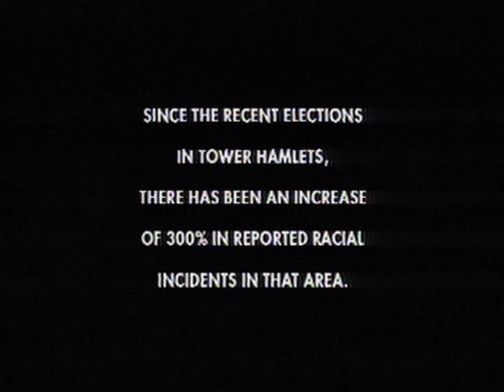Fun Da Mental Dogtribe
Attacks against our communities have been almost systematically accepted throughout the years Dogtribe was to capture the emotion of an attack but also the justified response to fight back.Incredibly the video was first banned, then given a censorship water shed time.We were gob smacked -as if racism only comes into effect after a certain time but it exposed the media and its inability to allow us to express ourselves